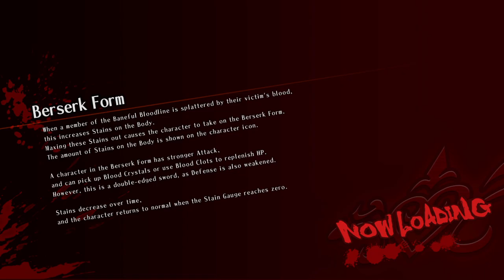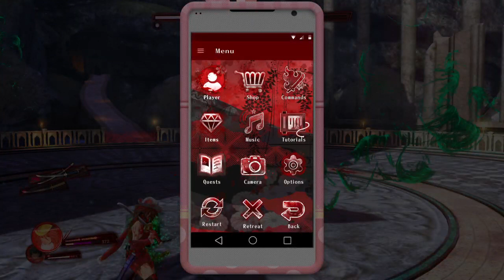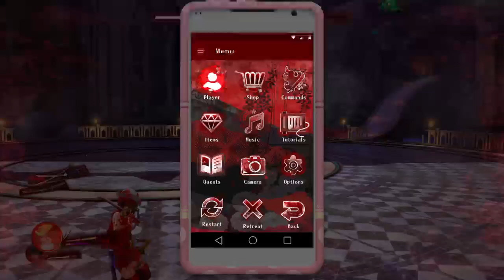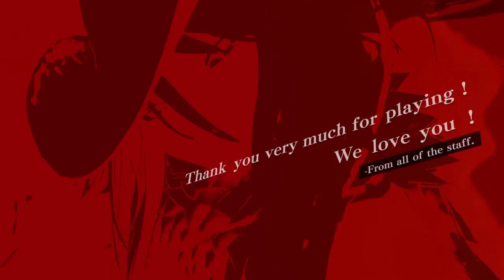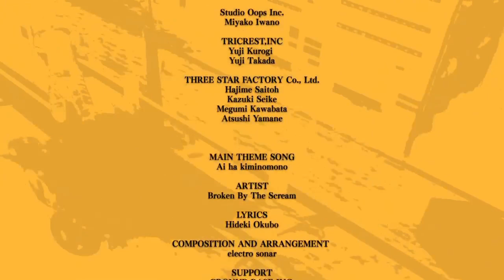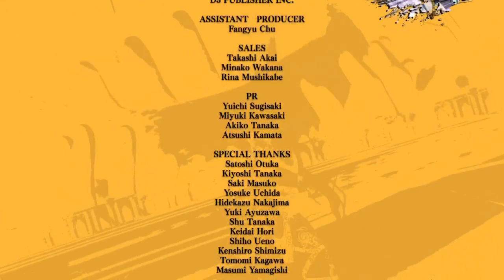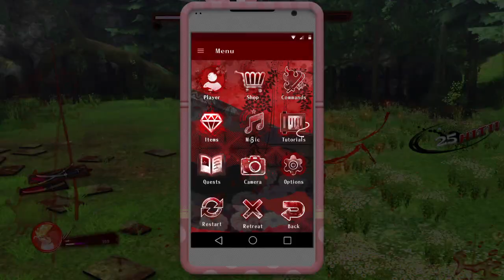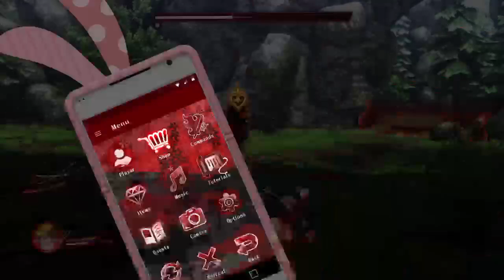OneeChanbara Origin Walkthrough Part 3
Light playing a hack and slash called OneeChanbara Origin. The story has ended but the show must go on in missions! Watch as i fabulously fail. LOL

Streamed October 28th over on twitch.